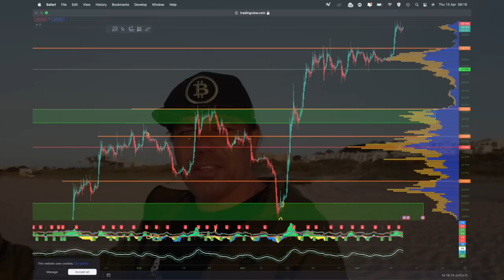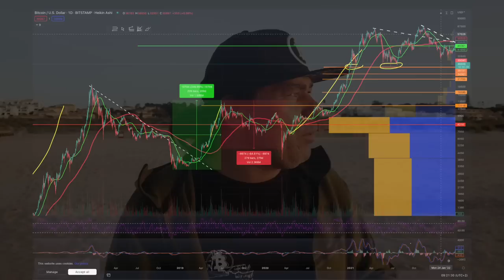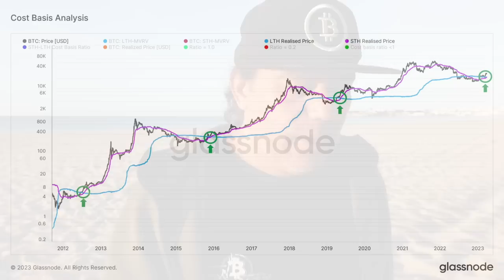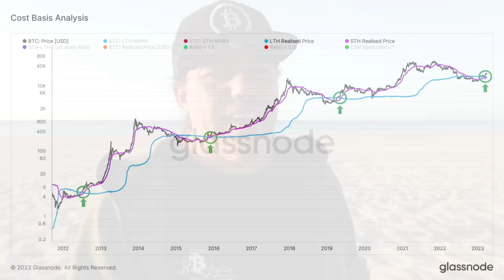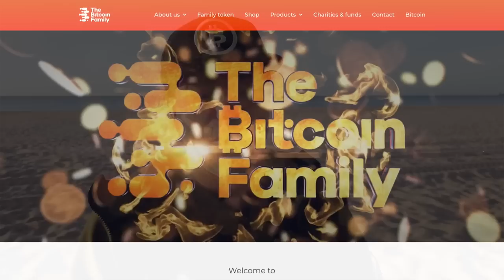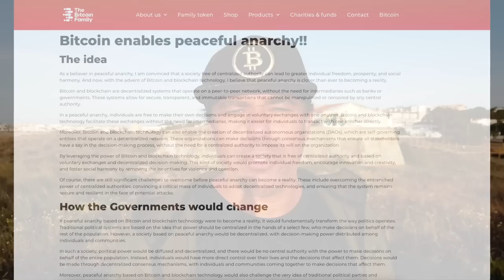BITCOIN NEXT MOVE WILL BE ......!!! OUR PLANS FOR THIS SUMMER!!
Step 1: Connect your wallets
Step 2: Click on "I'm invited"

⏰ Time Stamps ⏰
0:00 Intro
0:30 Bitcoin Price TA
6:22 Update Life Bitcoin Family
16:30 VERY IMPORTANT MESSAGE!!